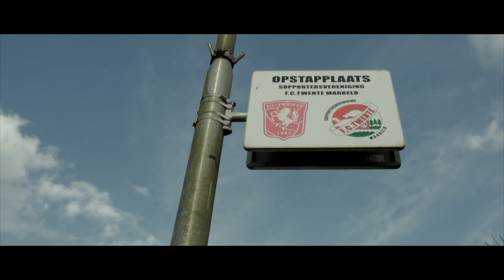Ik heur hier... “dat gevoel gaat er niet meer uit’’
Ik heur hier… Dat geldt zeker ook voor Henk Nijhuis uit Markelo, 73 jaar en vanaf het begin lid van Supportersvereniging Markelo. "Als je eenmaal in De Veste bent geweest blijft het gevoel toch wel hangen"